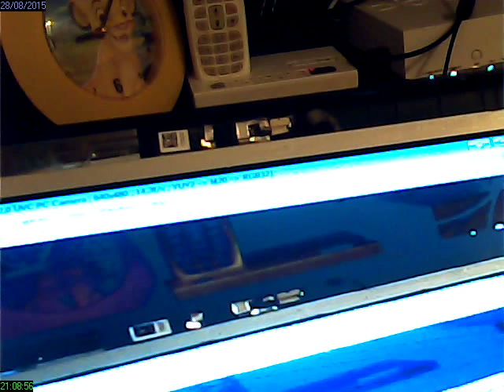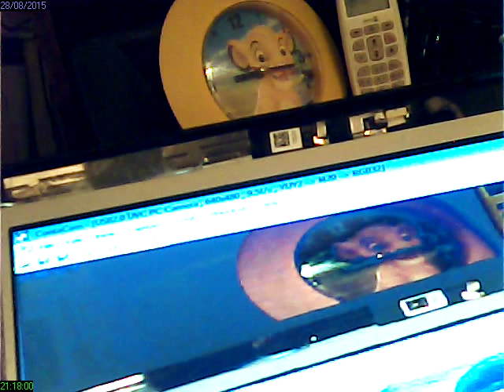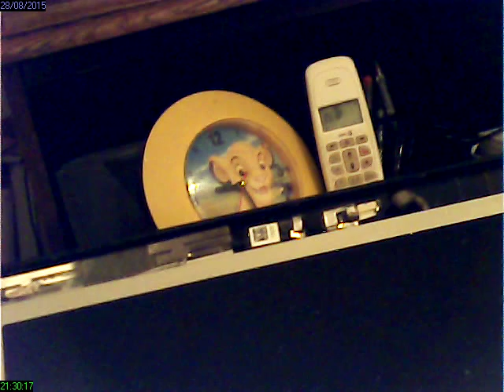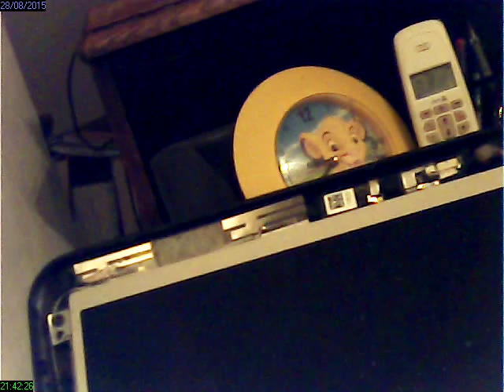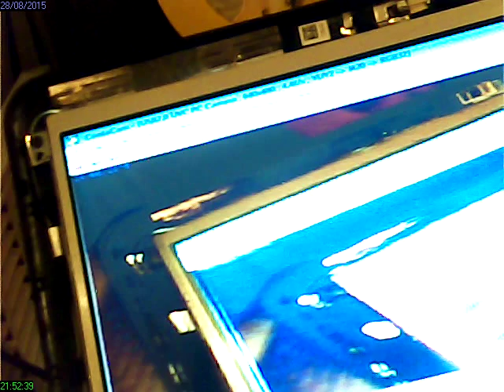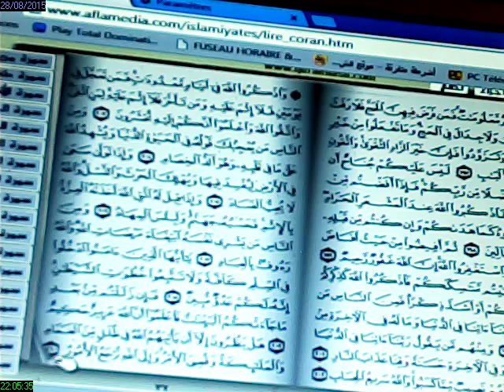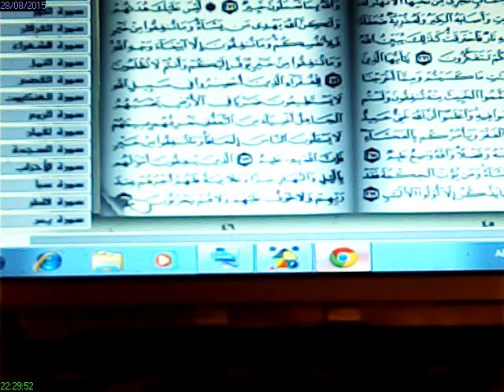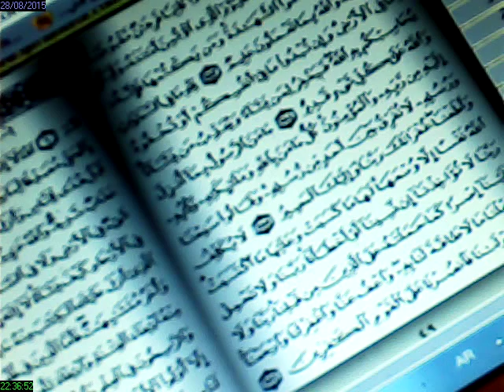rec 2015 08 28 21 08 06 قرأة سورة البقرة